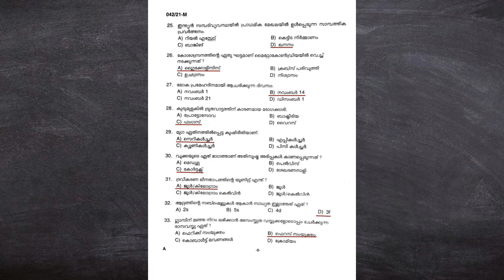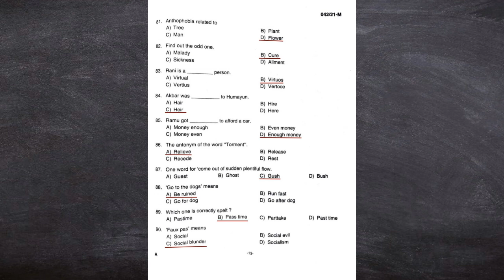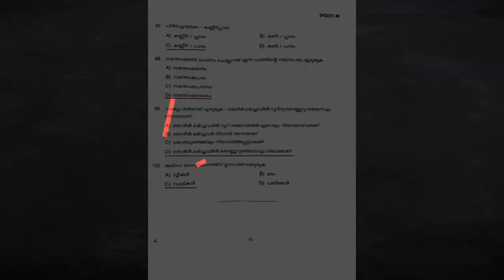Kerala PSC Plus Two Level Prelim Exam Question Paper & Answer Key | 18-4-2021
Solved question paper for the Kerala PSC  Plus Two Level Preliminary Second Phase of the Exam conducted on 18/04/2021.
Question Paper Code : A